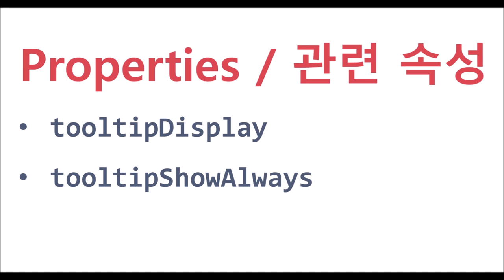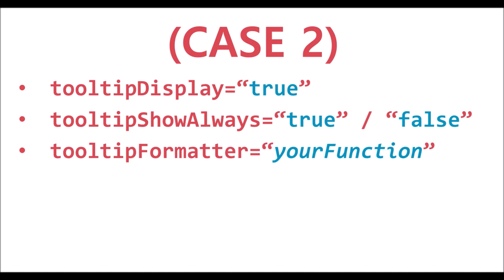CheckBox - tooltipDisplay & tooltipShowAlways & tooltipFormatter | WebSquare5 - Quick Guide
00:00 Introduction
00:05 Goal
00:15 Related Properties
00:25 Case (1)
01:14 Case (2)
01:47 End of DEMO

Display tooltip on each of the selection items of the CheckBox.

Related APIs
   tooltipDisplay
   tooltipShowAlways
   tooltipFormatter